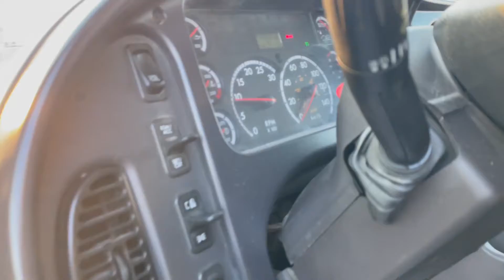2012 FREIGHTLINER BUSINESS CLASS M2 106 For Sale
2012 FreightLiner M2 Dump, Cummins ISC 300 Hp, 3000 series Allison Auto, A/C, 35000 lbs Gvw, FA 12, RA 23, Air ride susp, Tractor air Pkg, Alcoas front wheels, Automatic Grease System. BRAND NEW 12'-0" Fold down sides Dump, Tarp kit, Double Gravel Chutes, Heavy Duty Pintle plate with air glads and electric Brakes, 239000 Kms STOCK# 2305